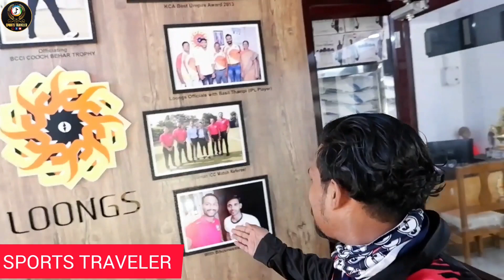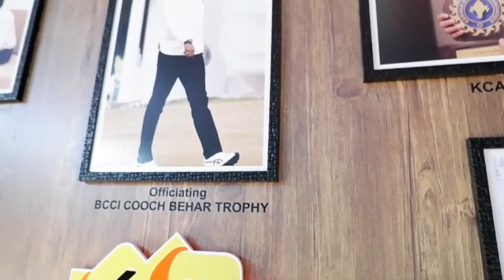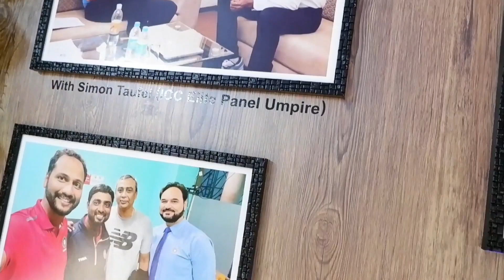INTERVIEW WITH BCCI TOP GRADE COACH SATHEESH, GOUNDER AND COACH OF LOONGS CRICKET ACADEMY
"Explore the world through the lens of a sports enthusiast on our YouTube channel! Join us as we embark on thrilling journeys to iconic sports destinations, uncovering the passion, culture, and excitement that each location has to offer. From epic game days to hidden sports gems, we bring you a front-row seat to the global sports experience. Let the games begin!"